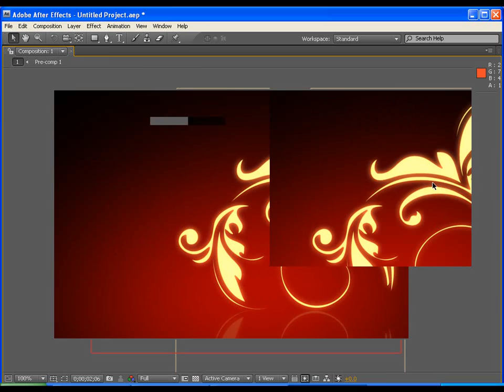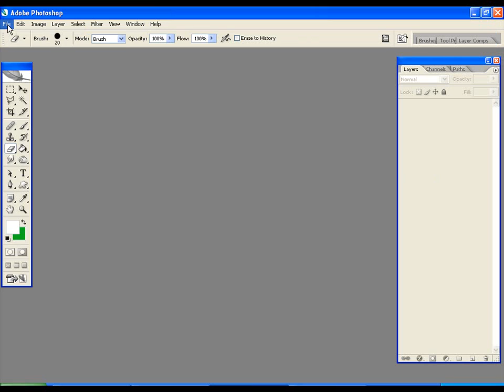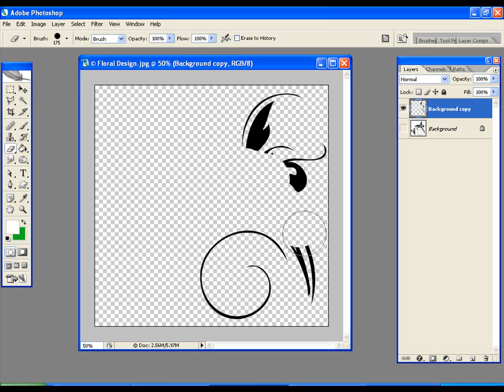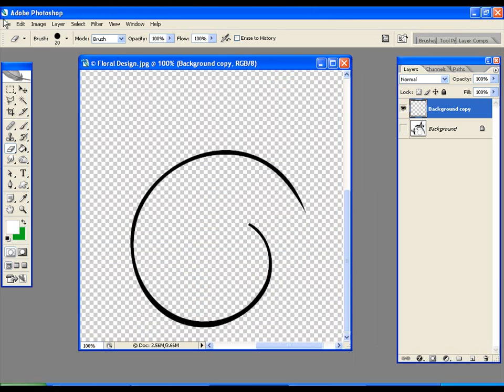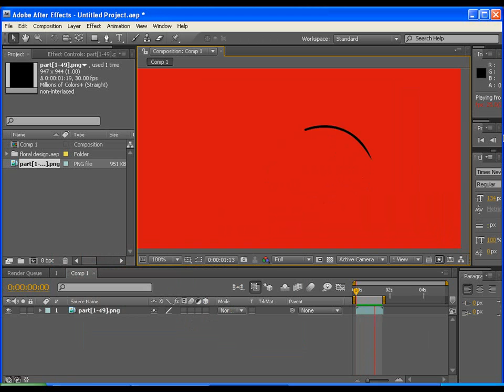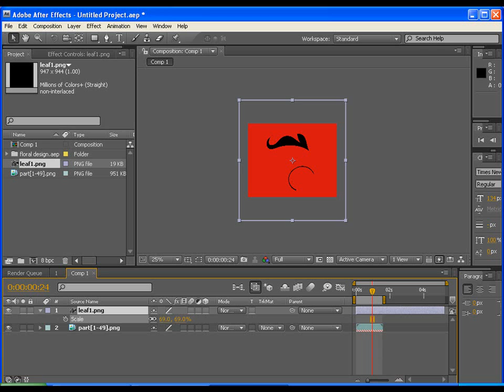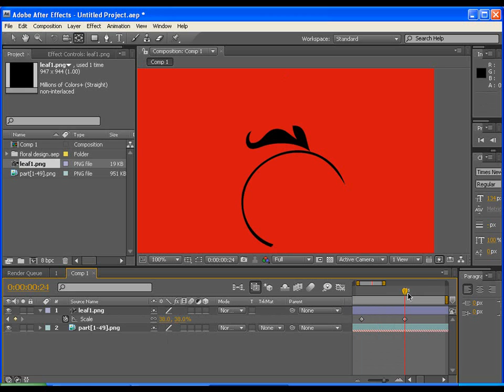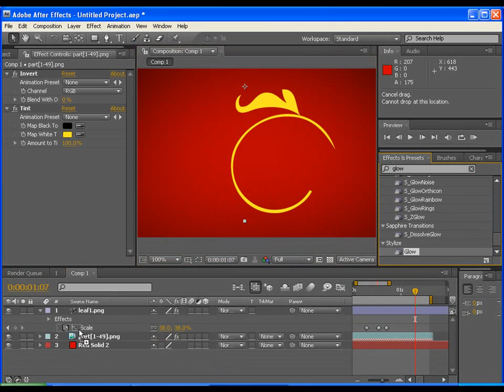floral design animation.wmv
In this video tutorial, Chandan Kumar will show you how to create custom floral design animations for you projects using Photoshop and After Effects.